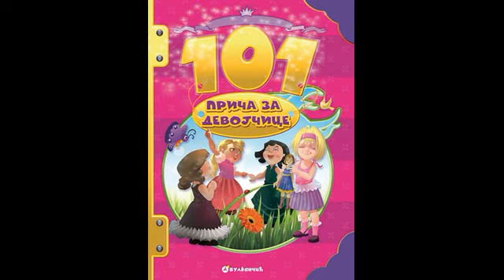101 priča za djevojčice - Nevaljala Jeca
Uživajte u bajci "Nevaljala Jeca", #101 priča za djevojčice.
Poeziju govori Katarina Bigović Kulić.